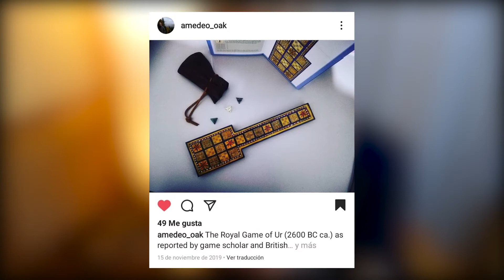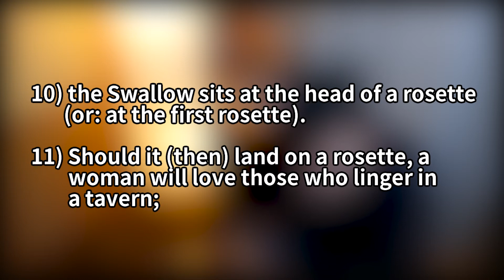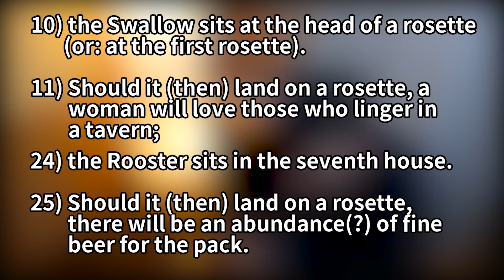THE ROYAL GAME OF UR: History and How to Play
● Today we explore the history behind the oldest board game known to date: The Royal Game of Ur. Our earliest boards to date range from c. 2600 to 2400 BC, but the game was probably played before in different forms. In this video, I cover the history behind it, how to play it, and how did we reach those conclusions.
● Do you want to know more about old games and how to play them?

Published Resources:
● Bell, R.C. Board and Table Games From Many Civilizations. Dover Publications, 1960.
● Brumbaugh, R., S. “The Knossos Game Board”. American Journal of Archaeology, 79:2 (1975), 135-137. DOI
● Crist, W., Dunn-Vaturi, A. & de Voogt, A. Ancient Egyptians at Play: Board Games Across Borders. Bloomsbury Egyptology, 2016.
● Depaulis, T. “Board Games Before Ur?”. Board Game Studies Journal, 14:1 (2020), 128-144. DOI
● Finkel, I. “On the Rules for the Royal Game of Ur”. Ancient board games in perspective. London: British Museum Press, 16-32.
● Murray, HJR. A History of Board Games Other than Chess. Clarendon Press, 1952. [couldn’t get my hands on this one myself, and got Murray’s rules from other references, but this is the original source for his rules]

[if you want to play an interesting variation where all marked squares have gameplay purposes, this author devised a rule set just like that]

OTHER CLIPS USED IN THIS VIDEO

- Caelan (Pixabay.com)

- Taryn Elliot (Pexels.com)

MUSIC

- Composed by Darren Korb

- Music by Adrian von Ziegler [this guy has AMAZING music, check it out!]

MENTIONS AND SPECIAL THANKS TO:

● Amadeo Santolini [thanks for the long-bridge board picture!]
● Jake Sanders [thanks for the picture of your hnefatafl board replica, truly amazing!]
● Randi Lynn Reed [also thanks for the hnefataflt board!!]